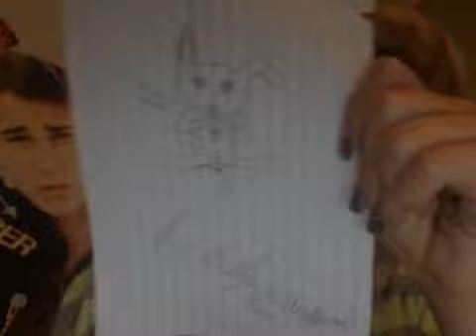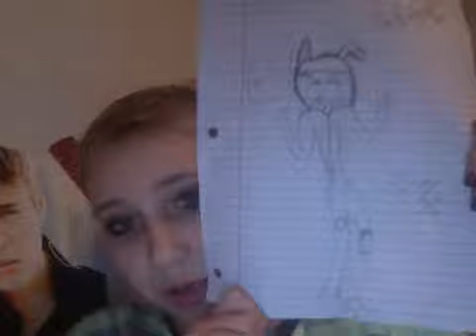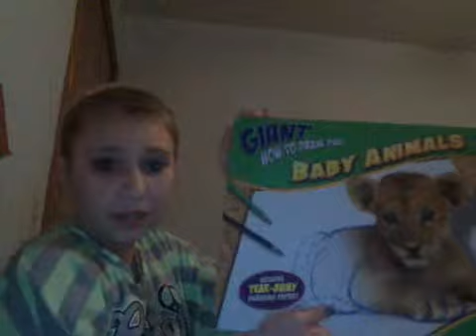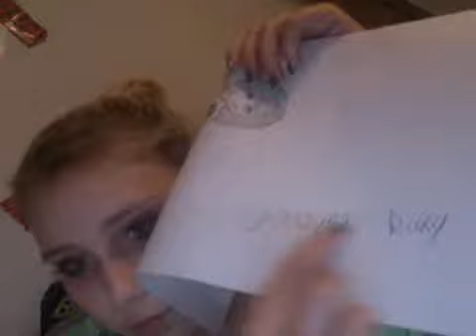my drawing :) by molly elsey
i draw! you can find me on face book :D